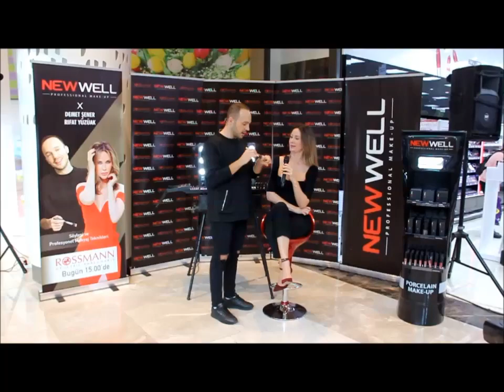NEW WELL / Demet Şener ve Rıfat Yüzüak ile Rossmann Etkinliği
9 Ocak günü Vadi İstanbul'da gerçekleşen etkinlikte Rıfat Yüzüak, Demet Şener'e Newwell ürünleriyle yaptığı makyaj detaylarını aktardı. Kusursuz makyaj tekniklerini anlatan Yüzüak, Derma Makeup Fondötenin uygulama sırlarını paylaştı.

Kullanılan Ürünler:
New Well Contour & Blush Palette - 6 Colours